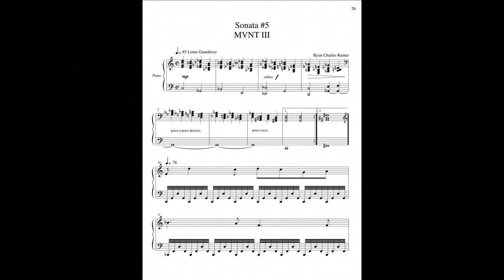Leslye Discont Arian - Sonata #5 Project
Music composed by Ryan Charles Ramer

Music Performed by Leah Frank.